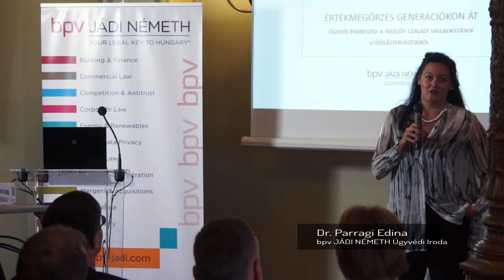Értékmegőrzés generációkon át - konferencia